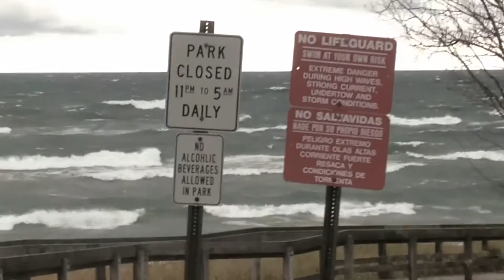Michigan Wind Storm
I couldn't resist going to the beach today and getting some footage during the wind storm.
Muskegon, MI
November 12, 2015